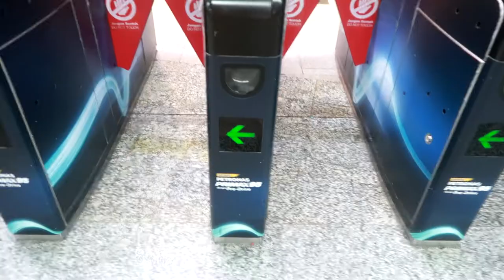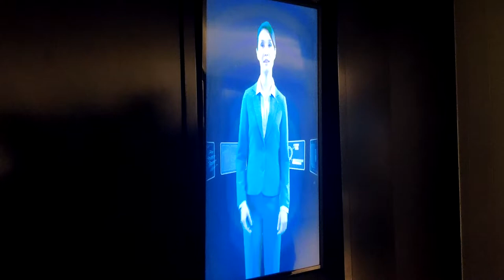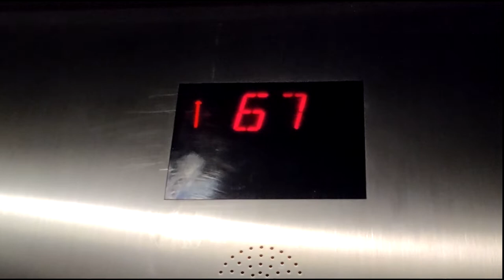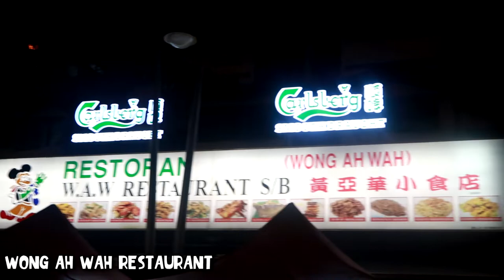Malaysia Solo Travel - Part 1 (2019) | Josh Windswept | 2021-19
Coming from Singapore, I was able to travel to Malaysia as well to see and explore the wonderful places in Kuala Lumpur. (This was in 2019, pre-pandemic days)

Chapters:
0:00 - Intro
0:12 - On the way to Malaysia
0:30 AirBnB: Regalia Suites & Residences
1:20 2D Bubble Tea SS15
2:40 2D Cafe in Korea (2018 Travel)
3:00 Mighty Wrap & Brown Sugar Milk Tea
4:30 Playing around the cafe
4:59 In transit
5:20 Hello Petronas Twin Towers
5:38 Symphony Lake Water Show at KLCC Park
6:40 Going up the Petronas Towers (Sky Bridge & Observation Deck)
8:20 Menara Public Bank Tower
8:39 Jalan Alor Night Market
8:57 Dinner at Wong Ah Wah
9:26 Petaling Street
9:30 PS 150 Speakeasy
9:37 On the next vlog & Outro